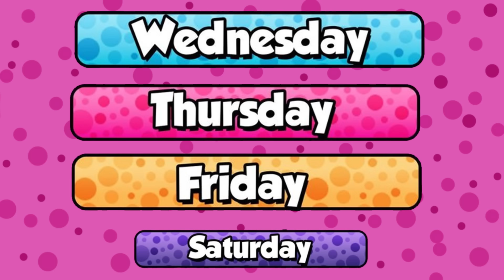Days of the Week Song | Sunday Monday | Nursery Rhymes & Kids Songs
Days of the Week Song | 7 Days of the Week | Nursery Rhymes & Children's Songs For Toddlers